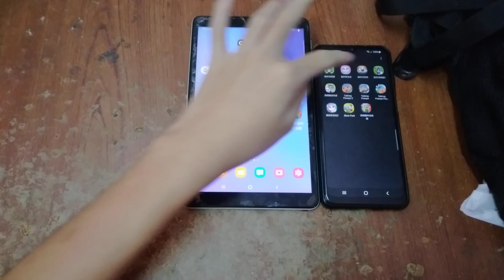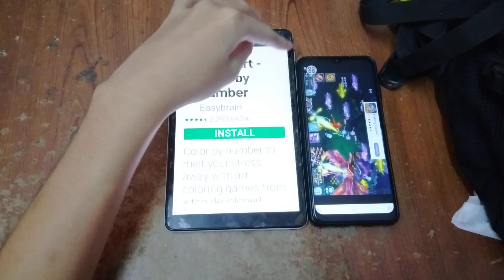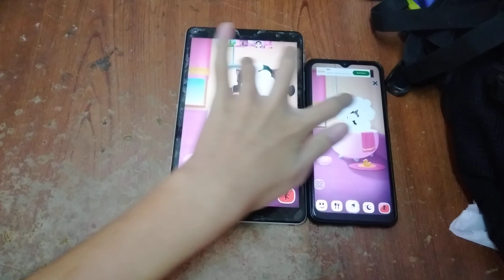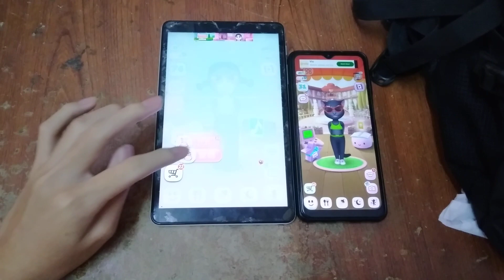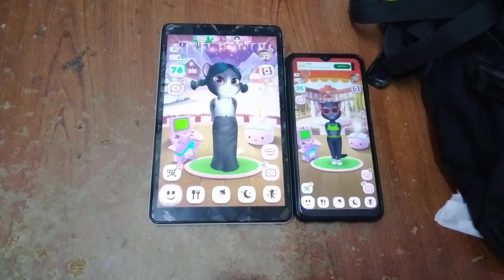My Talking Angela Echo 10423